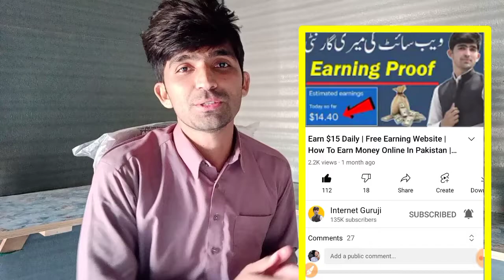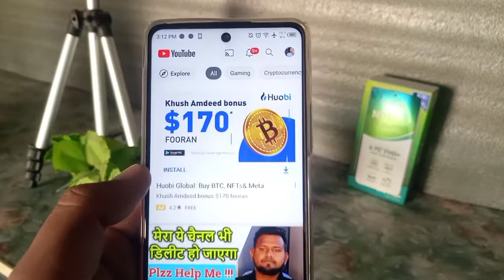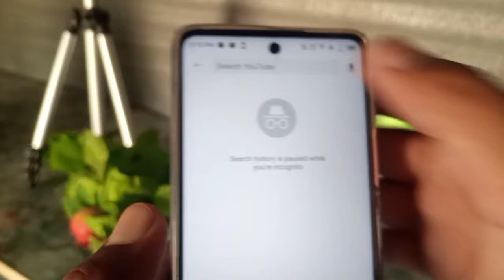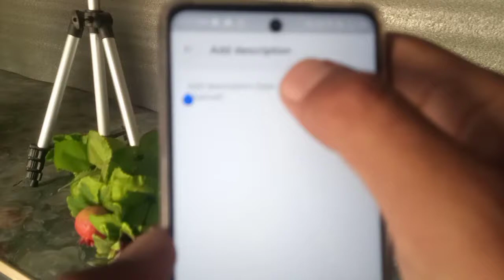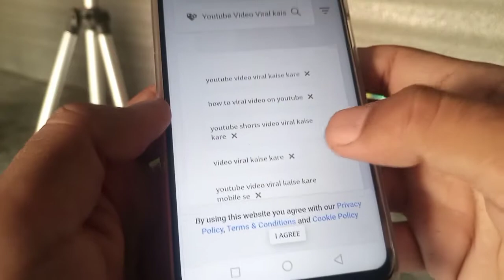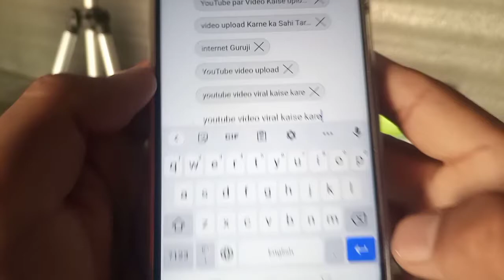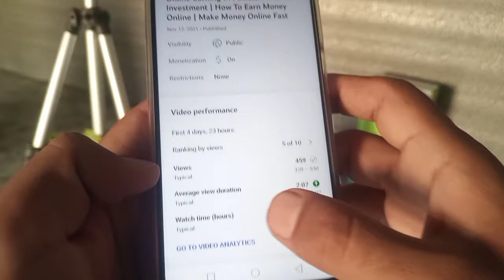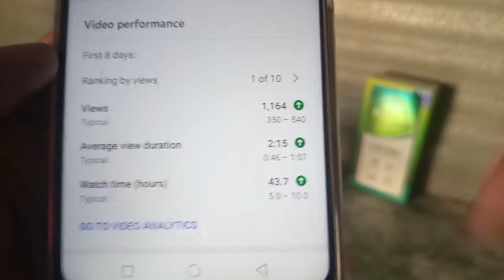Live Proof | How To Viral Video On YouTube | YouTube Video Viral Kaise Kare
Learn In This Video How To Get Viral Video On YouTube By using this unique method so if you want to rank video on YouTube so this process can very helpful for you.